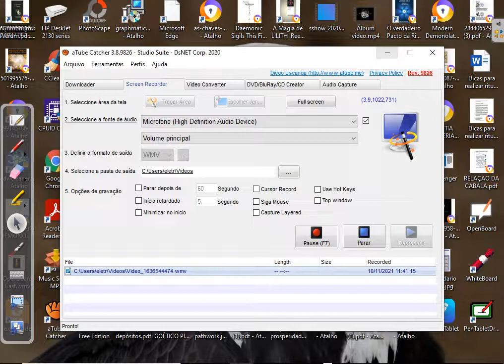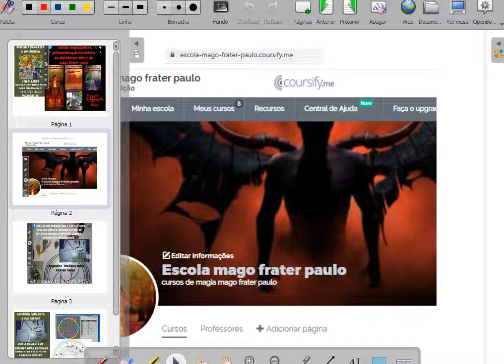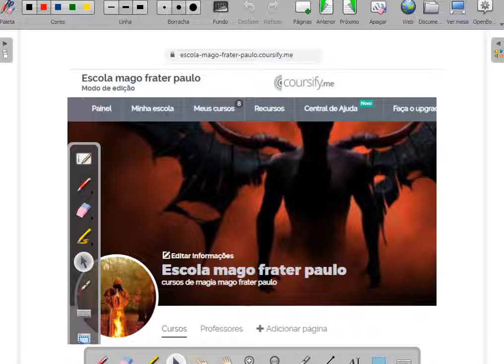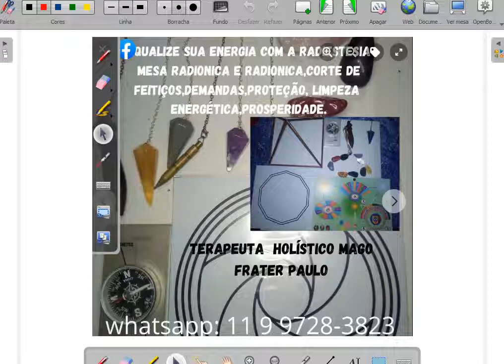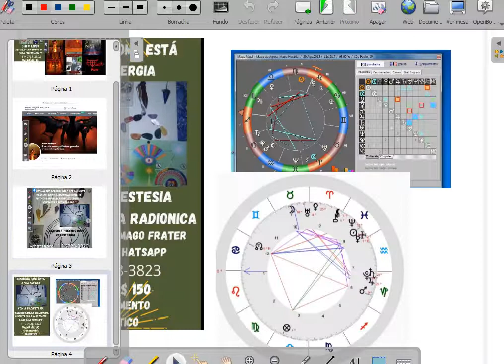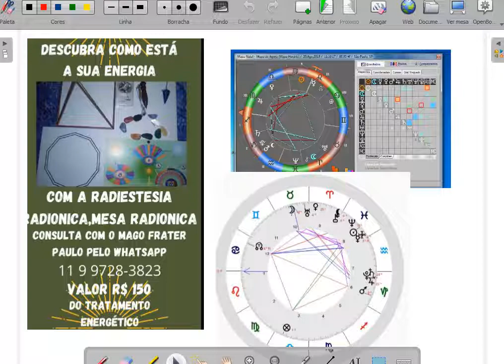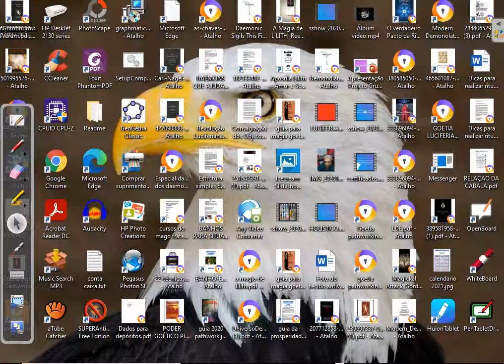serviços prestado pelo mago frater paulo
whatsapp para consultas e duvidas : 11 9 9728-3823
cursos, treinamentos, tratamentos energeticos,radiestesia e radionica, magia goetia pathworking, etc